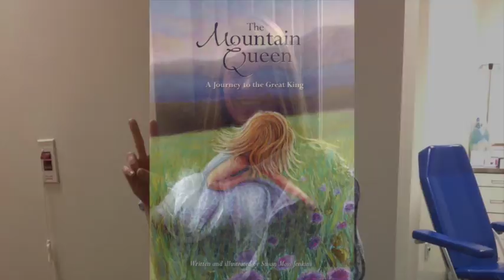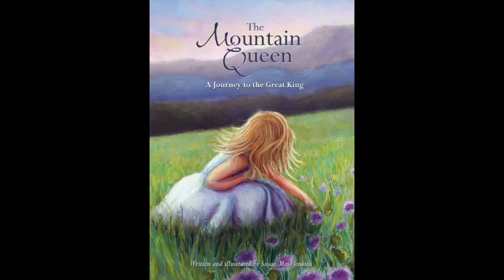Monet Cafe Welcome Video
Please enjoy this welcome video that give you more information about our wonderful YouTube channel and Facebook Group, Monet Cafe' Art Group.

Monet Cafe' is more than just a way to learn art online, it is a beautiful community of artists (of every level) growing, sharing and learning together. The positive atmosphere and beautiful connection we have is hard to describe.

You will be asked 3 questions, but just be sure to say you heard about the group from this YouTube channel.

Happy Painting!

▽ Monet Cafe' Artists Bracelets (from Etsy Store)👇